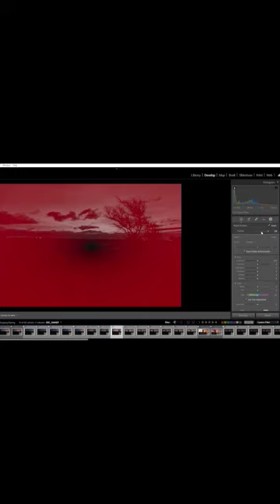sunrise @Knudshoved Fyr december 23